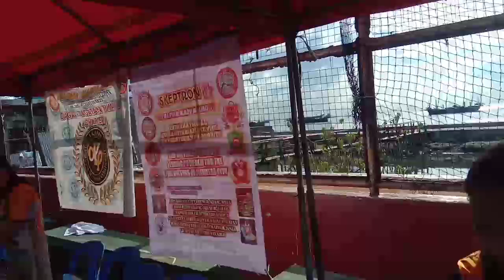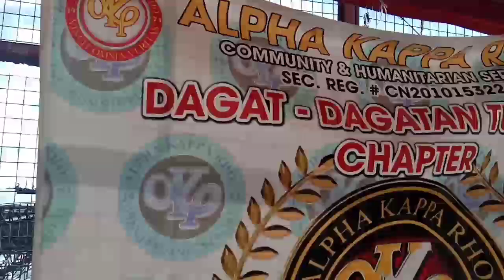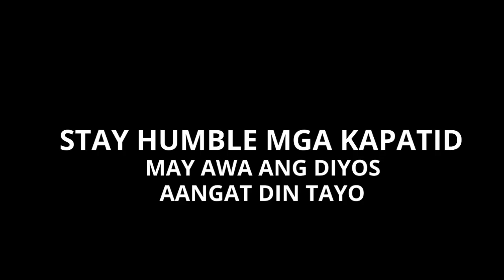CHRISTMAS PARTY NG TUMANA CHAPTER AT NAVOTAS COUNCIL | Roan TV Vlog